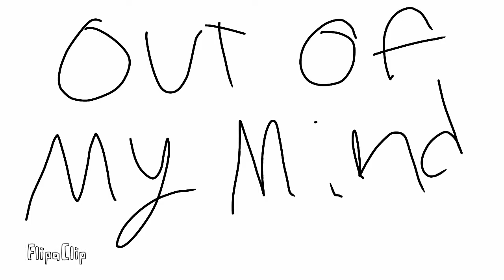Out of my mind